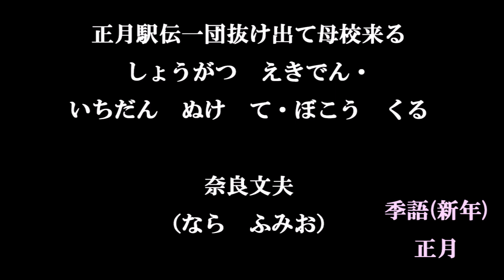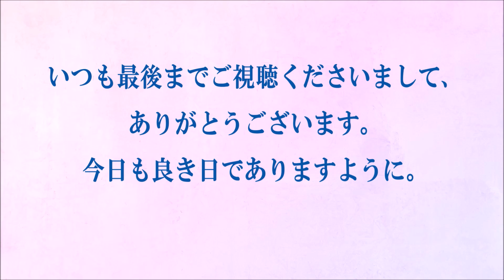今日の俳句＋音楽。ビタミンHaiku。No.1522。2022.05.26.(木曜日)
５７５筆まか勢fudemaka57.exblog.jp
俳句歳時記（角川学芸出版）（主婦の友社）
ほか

BGM音楽。
夢幻のオルゴール工房

５７５筆まか勢fudemaka57.exblog.jp
ほか

BGM音楽。